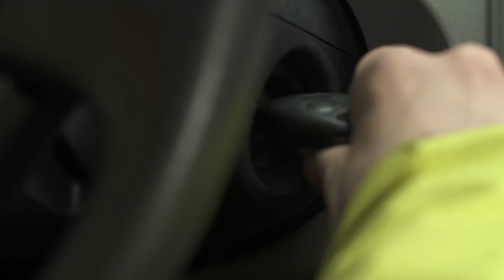Inseguendo la linea perfetta - Argentina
Dopo tanti mesi via da casa, quando siamo arrivati al Rifugio Frey, ci siamo sentiti per un paio di giorni quasi a casa.
Complice l’ottimo vino argentino mischiato al sangre latino, alla lingua a noi così vicina, ma soprattutto il fatto che fuori ci aspettavano ogni giorno una miriade di linee da sciare incastonate tra guglie di granito rosso che tanto fanno sembrare questo posto simile a Chamonix e al Monte Bianco.

Chi non vorrebbe viaggiare per 12 mesi girando il mondo?
Matteo Calcamuggi e  Paola Marquis hanno rincorso un inverno lungo un intero anno, di pura felicità, immersi nella natura, alla ricerca della linea perfetta.
Un viaggio alla scoperta del senso profondo dei luoghi, non solo visti, ma vissuti sciando, arrampicando, esplorando, alla ricerca dell’incontro con persone accomunate dalla stessa passione.

*** Following the perfect line ***
12 months backtracking a winter that lasted a whole year.
Who wouldn’t want to travel around the world 12 months a year?
Matteo Calcamuggi and Paola Marquis pursued a winter that lasted an entire year. Pure joy, immersed in nature, in the search of the perfect line.
A journey dedicated to discovering the deepest sense of places that were more than just seen – they were experienced: skiing, climbing, exploring and meeting up with others who share mutual passions.

After so many months away from home, when we got to the Frey Shelter it felt almost like being at home for a couple of days. Excellent wine mixed with Sangre Latino and a language similar to our native tongue helped a lot. But, most of all there was a myriad of trails to ski waiting out there for us – set within red granite peaks that remind us so much of Chamonix and Mont Blanc